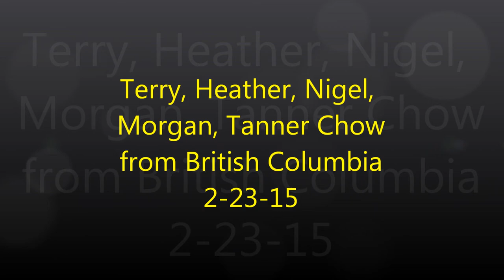A'u Struck Sportfishing:The Chow family loads up with fish at a floater 2-23-15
Capt. Rich finds a floater loaded with mahimahi, ono, and tuna for the Chow family from British Columbia.